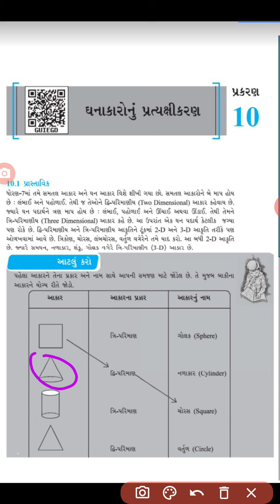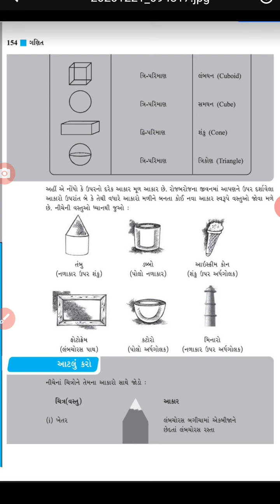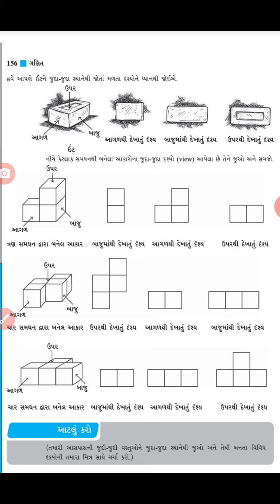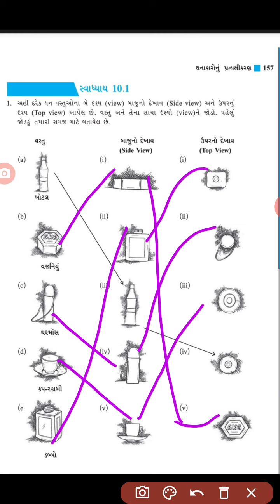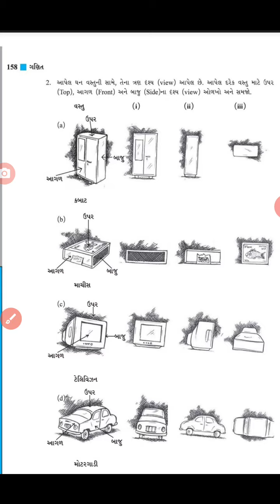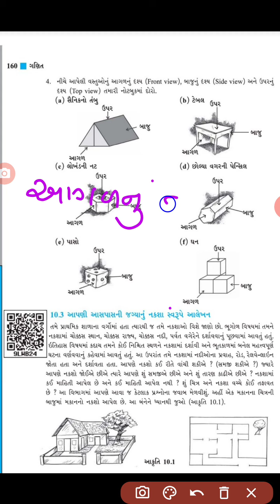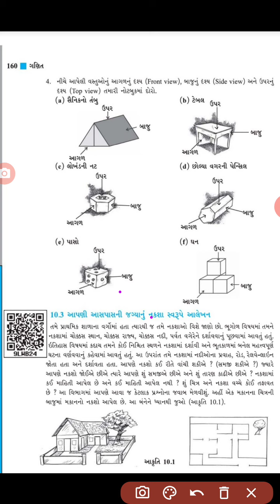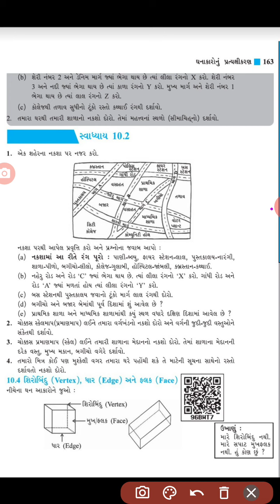ધોરણ-8,વિષય-ગણિત, ઘનાકારોનું પ્રત્યક્ષીકરણ,પ્રકરણ-10,ભાગ-1